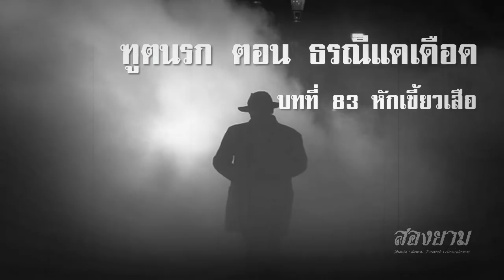ฑูตนรก ตอน ธรณีแดเดือด บทที่ 83 หักเขี้ยวเสือ | สองยาม